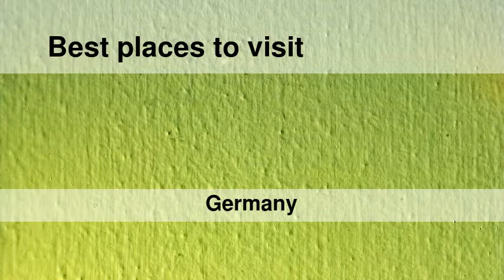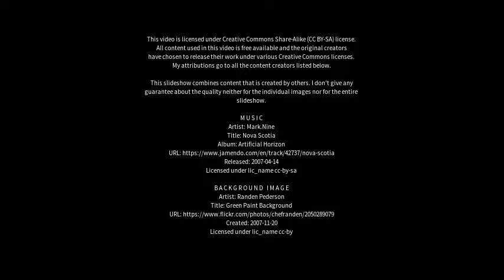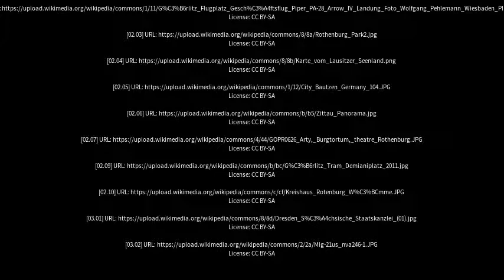Best places to visit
Best places to visit - Rothenburg (Oberlausitz) (Germany) Best places to visit - Slideshows from all over the world - City trips, nature pictures, etc.